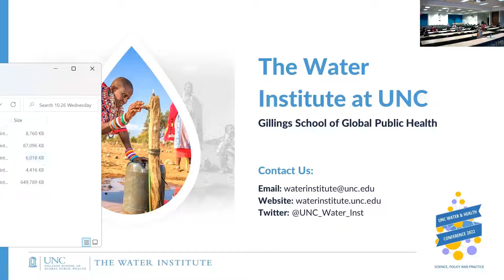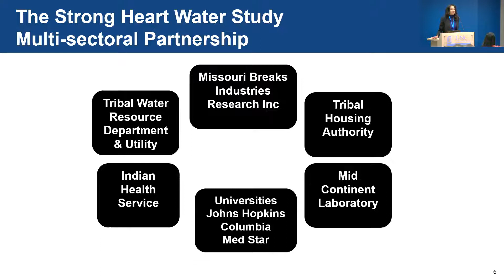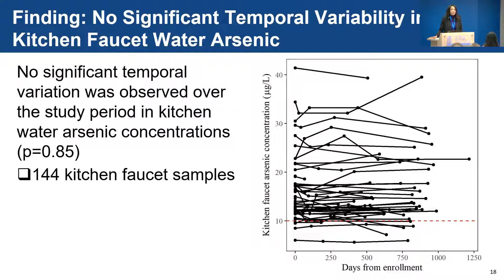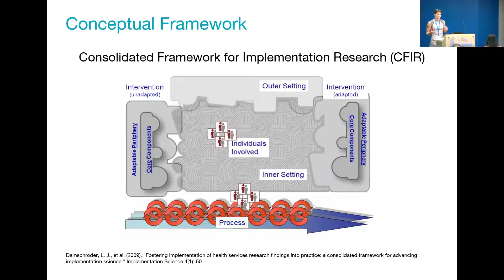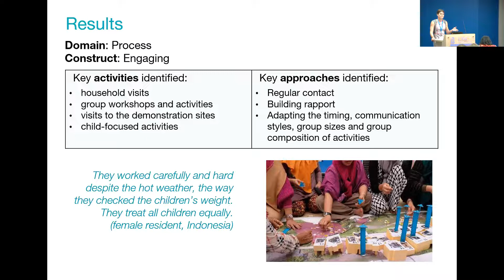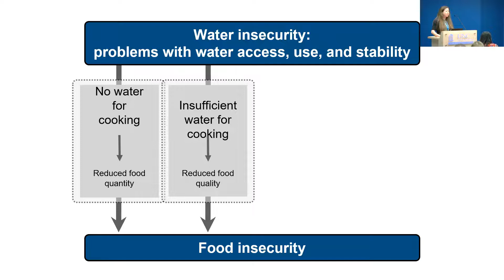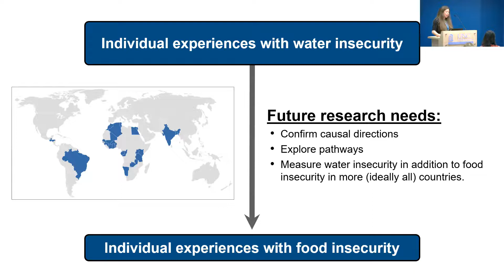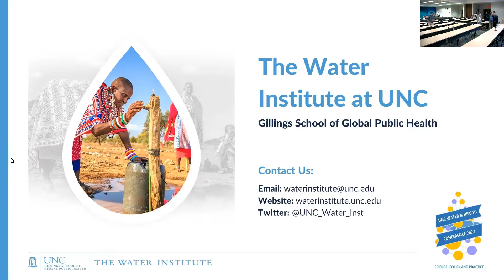Diversity, Equity, and Inclusion